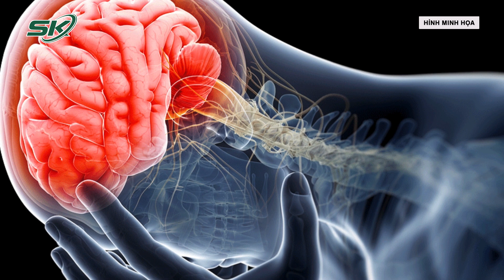Cứu Sống Một Phụ Nữ Nước Ngoài Bị Tai Nạn Nguy Kịch | SKĐS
SKĐS | Các bác sĩ Bệnh viện Bãi Cháy vừa cấp cứu, điều trị kịp thời nữ bệnh nhân người Trung Quốc bị đa chấn thương nghiêm trọng thoát nguy cơ tử vong.